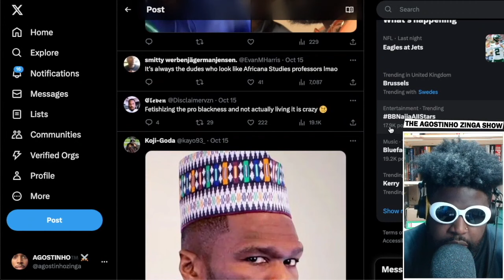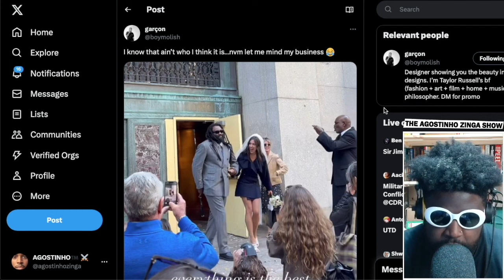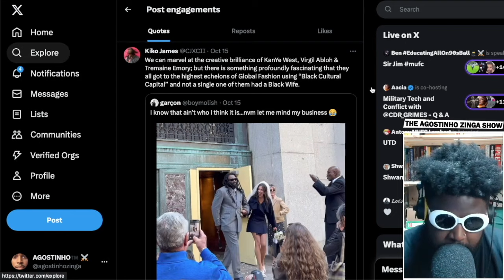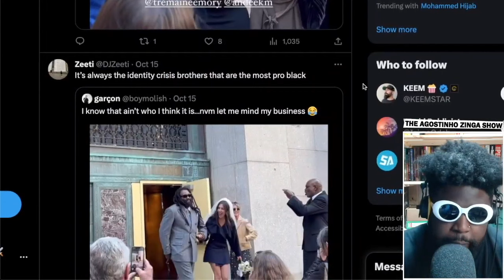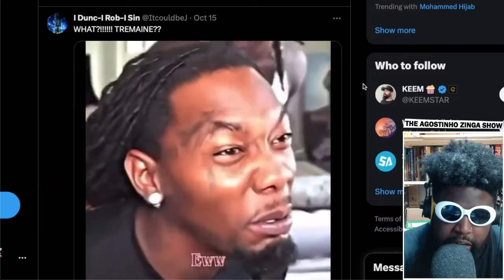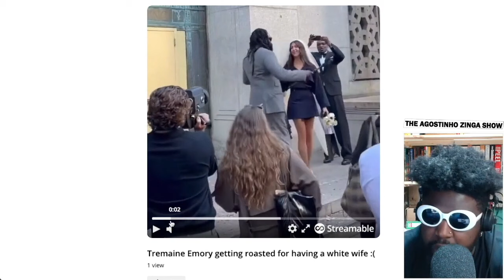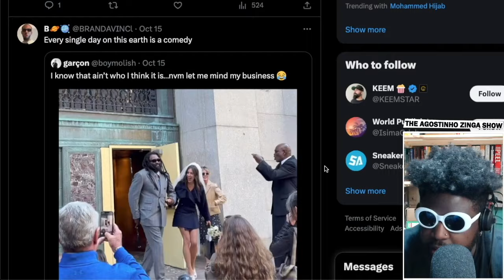Can You Be Pro-Black and Marry White?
Can You Be Pro Black and Date Outside Your Race?